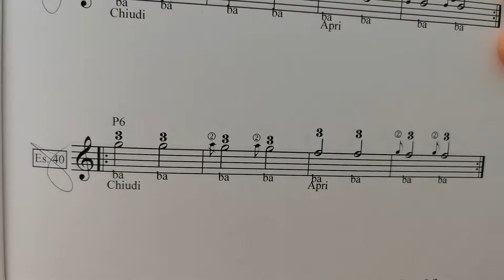Lezione di organetto - Es. 40 - Abbellimenti, terzine, agilità - Vol.3 - Metodo a numeri.